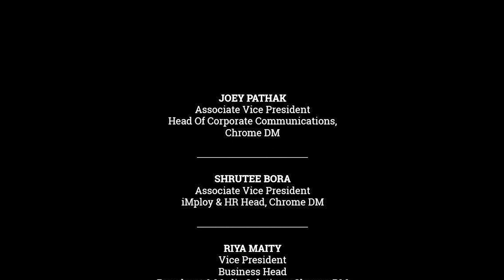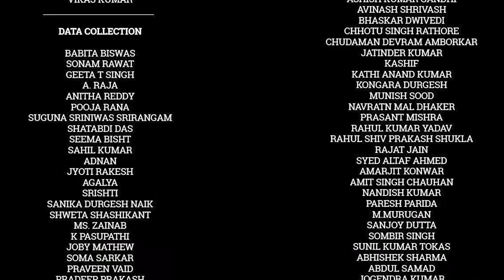Chrome Talkies Episode 9 - Supriya Sahu, Director General | DD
Supriya Sahu, Director General | DD in conversation with Chrome Data
Analytics and Media Founder Pankaj Krishna in an all new Chrome
Talkies episode. Catch them as they discuss the iconic Doordarshan,
the transformation from analog to digital and DD's changed role and
significance in the digital world.